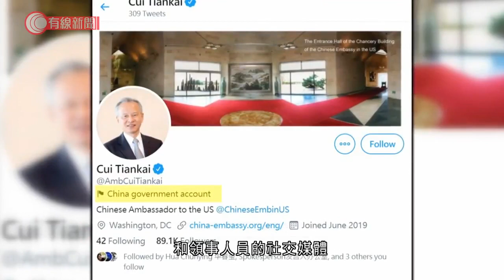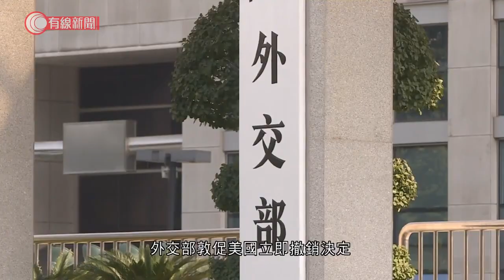中國外交官訪問美國大學須得華府批准 外交部：美國有「反華妄想症」 - 20200903 - 國際新聞 - 有線新聞 CABLE News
【有線新聞】美國再採取更多針對中國的行動，要求在美國的中國外交官員到訪大學及舉辦大型活動時，要先取得批准，說是回應中方限制美方人員在華工作。中方批評美國有「反華妄想症」，違反雙邊領事條約，會視乎形勢作必要回應。

新措施下，在美國的中國高級外交官員到訪大學、與地方政府官員會面或舉辦50人以上的文化活動都要先取得批准，但沒有指明哪些外交官員會受新措施限制。

美方亦會將中國領事館和領事人員的社交媒體，標示為「中國政府帳戶」。

國務卿蓬佩奧說，措施是回應中國長期對美國外交人員施加大量限制，包括禁止使用中國社交媒體。

蓬佩奧說：「中共的批核機制不透明，旨在阻止美國外交官進行日常工作、出席活動、安排會面、與中國人民連繫，尤其在大學校園、傳媒及社交網絡。」

蓬佩奧說如果中方撤銷對美國外交人員的限制，美方亦準備好撤回措施。

中方說一直為美國駐華使領館人員提供便利，反而是美國多次設定限制。

外交部發言人華春瑩表示：「這些行徑完全違背國際法和國際關係基本準則，以及中美雙邊領事條約，於法無據、於理不合、於情不通。這反映出美國反華勢力已經喪失理性和自信，得了『反華妄想症』，必將繼續受到各界有識之士的強烈譴責和反對。」

外交部敦促美國立即撤銷決定，停止阻撓兩國人員正常往來。中方將根據形勢發展作出正當、必要回應。

相關影片:
1. 王毅批評捷克挑戰「一個中國」政策 警告要付深重代價 - 20200831 - 國際新聞 - 有線新聞 CABLE News
2. 內蒙古提早至小一學漢語　家長與公安對峙被帶走　教師罷工 - 20200831 - 有線中國組 - 有線新聞 CABLE News
3. 銅芯口罩再甩轆？林鄭月娥見記者稱口罩太緊 - 20200901 - 香港新聞 - 有線新聞 CABLE News